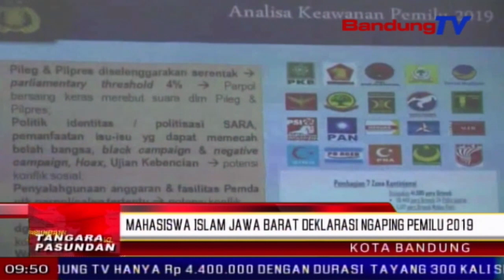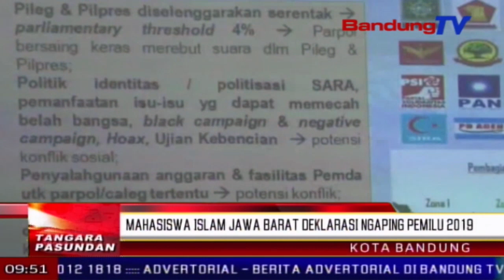Mahasiswa Islam Jawa Barat Deklarasi Ngaping PEMILU 2019 | TP | BANDUNGTV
TP | BANDUNGTV | DERI FIRMAN | Mahasiswa islam jawa barat, nyorang deklarasi keur ngaping pemilu dua rebu salapan belas, tina panarajang hoax katut radikalisme, di salasahiji kampus, jalan sukarno hatta kota bandung, poe rebo beurang. eta deklarasi teh, ngarojong mahasiswa minangka nonoman akademisi, sangkan jadi  garda panghareupna lebah ngajaga kondusifitas nagara dina prakprakan pemilu dua rebu salapan belas nu bakal datang.